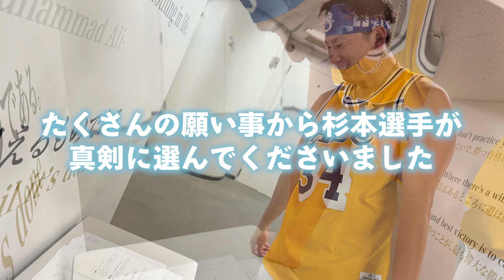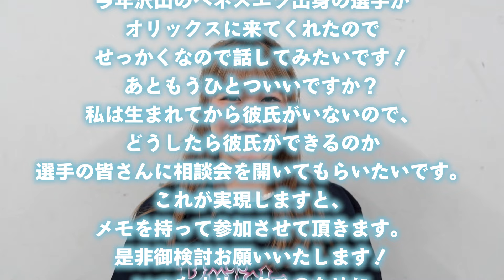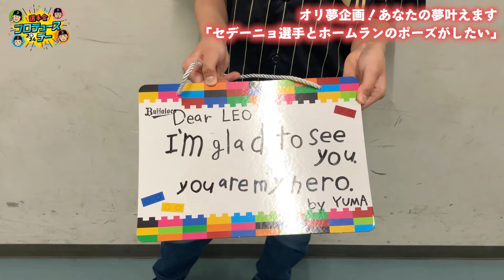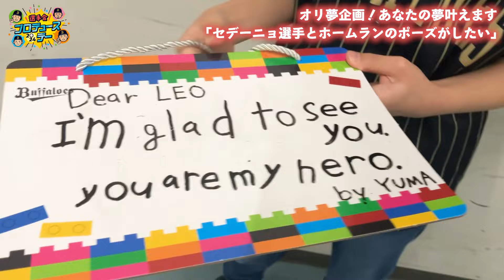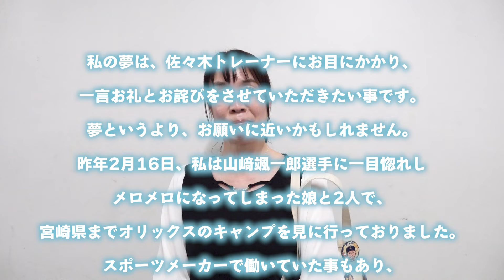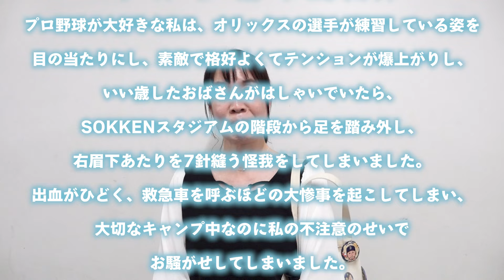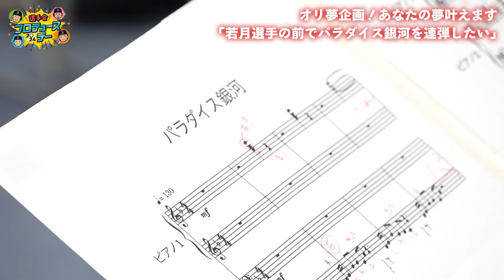【Bs選手会プロデュースデー2024】オリ夢企画！あなたの夢叶えます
5月17日（金）～19日（日）に実施された「Bs選手会プロデュースデー2024」イベントにて、選ばれたファンの皆様の願いを叶えるお手伝いをさせていただきました！その模様をご覧ください！

◆BPB DX（バファローズプレミアムボックスデラックス）はこちら↓